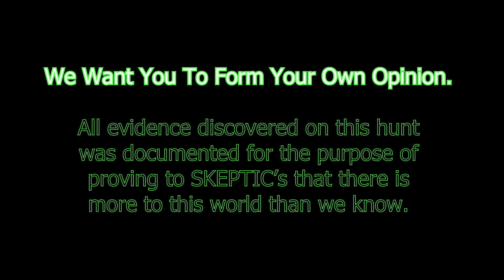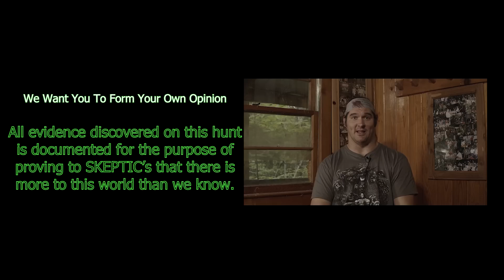BIGFOOT SCARES NFL PLAYERS!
Former NFL players Gary Barnidge and DeAngelo Williams take on the unknown wilderness of North Carolina with their friends Taylor, Tate, David, Nick, and Evan to find proof of Sasquatch. While the two are skeptical of such a magnificent being existing, their open minds and interest to the subject spark a mission to further investigate Bigfoot and the paranormal realm. Together, the team find and experience some evidence that even makes the skeptics raise their eyebrow to in intrigue. Together the team will aim to discover the unknown!